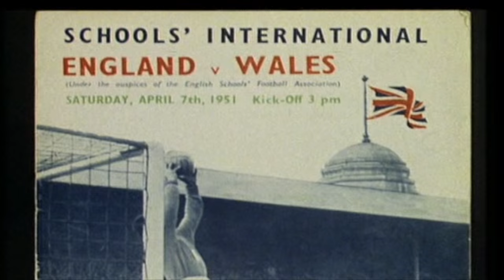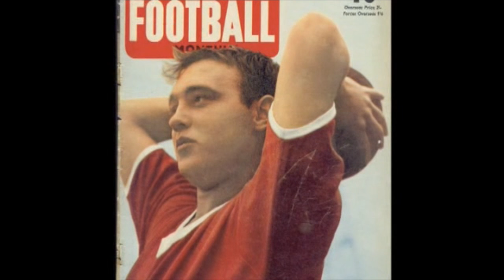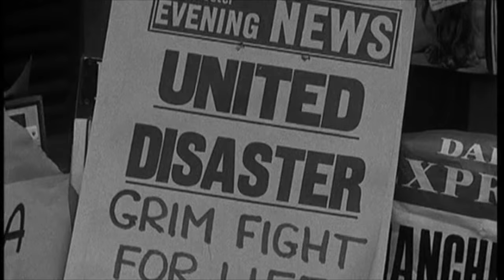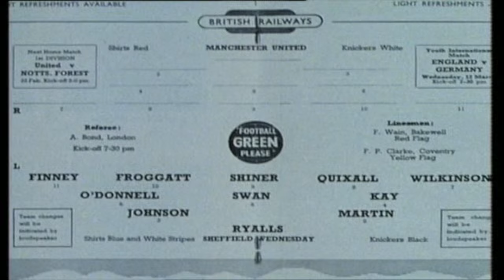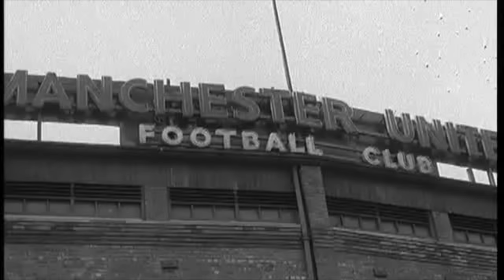Busby Babes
Homage to the Busby Babes